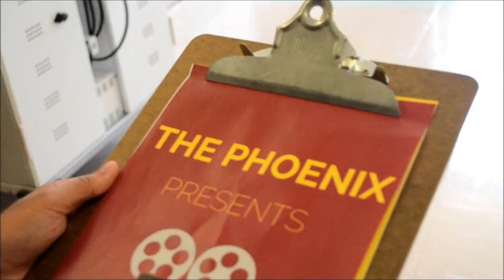Jacqueline Kim Sings a Cover of "Sweater Weather"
Jacqueline Kim covers "Sweater Weather" by The Neighbourhood in the latest installment of our video series.

This video was filmed by Hailey Lam and edited by Daniel Sotelo-Reiner, our Directors of Film and Media